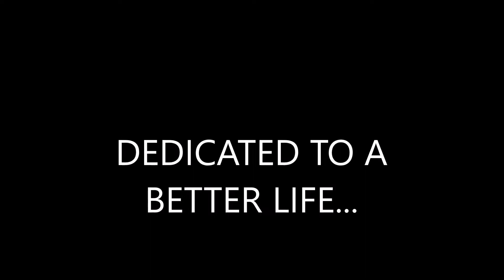DEDICATED T ALL THOSE JAZZ LOVERS IN THE WORLD...